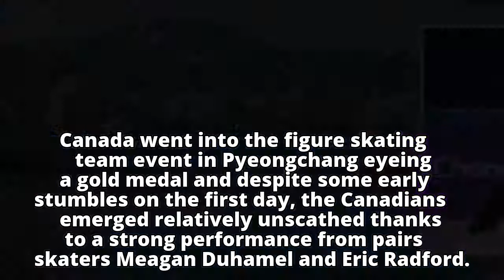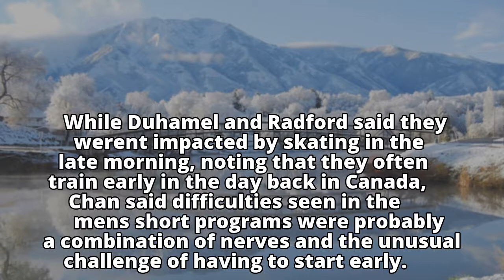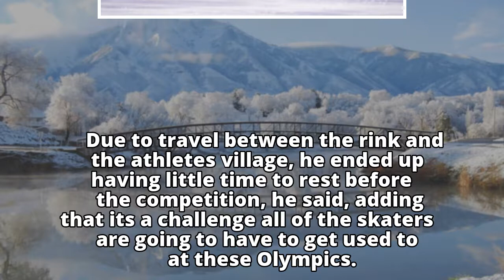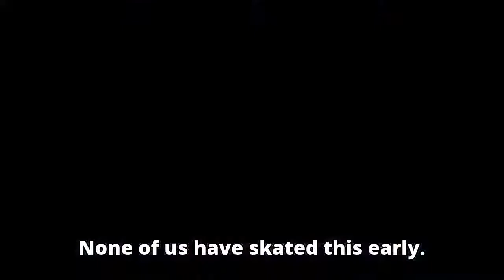Canada takes early lead in Olympic team figure skating competition